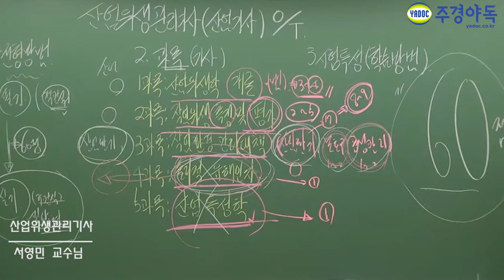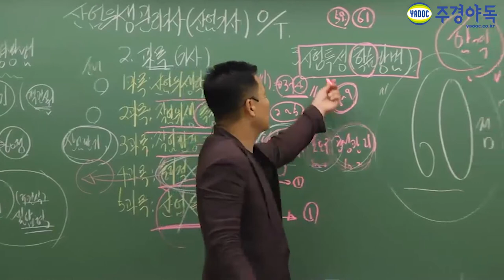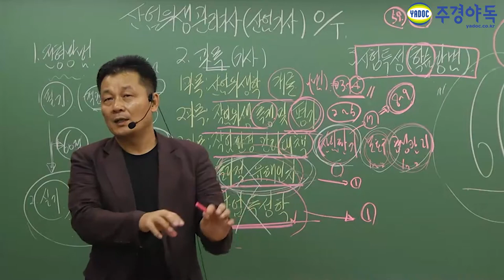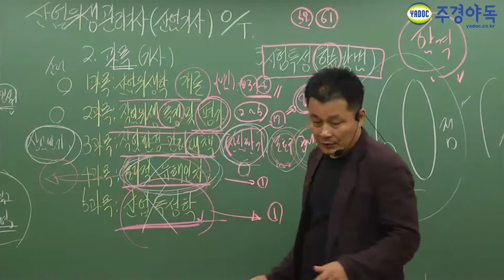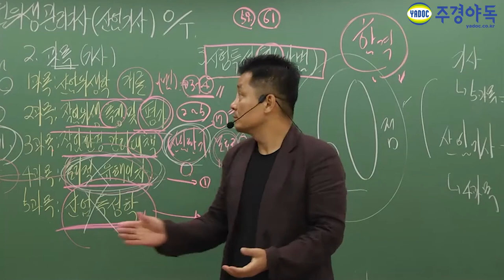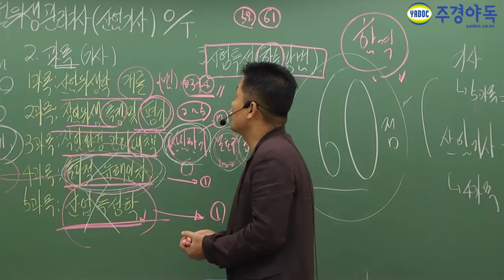산업위생관리(산업)기사 필기시험 학습전략!!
산업위생관리(산업)기사 필기시험 예상 출제 특성이 궁금하신가요?
제가 알려드리겠습니다!
이것만 알고 넘어가도 70%는 따가는거다!

산업위생관리기사필기,산업위생관리산업기사필기,산업위생관리기사인강,산업위생관리산업기사인강,산업위생관리기사학원,산업위생관리산업기사학원,산업위생관리기사주경야독,산업위생관리산업기사주경야독,주경야독,산업위생관리기사독학,산업위생관리기사동영상,산업위생관리산업기사동영상,산업위생관리기사자격증,산업위생관리산업기사자격증